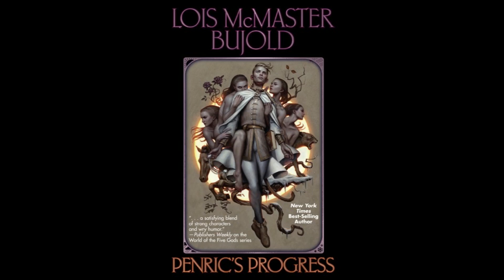BFRH: Lois McMaster Bujold on Penric's Progress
Lois McMaster Bujold discusses Penric’s Progress, a compilation of three high fantasy novellas set in her World of the Five Gods universe and featuring a young sorcerer coming of age in a world of fascinating and dangerous magic. SFWA Grandmaster of Science Fiction and multiple award winner Bujold talks about the creation of Lord Penric Juralt, and her conception of the magic and manners that went into the interrelated tales now brought together for the first time in a single volume.

Originally aired: 31 January 2020